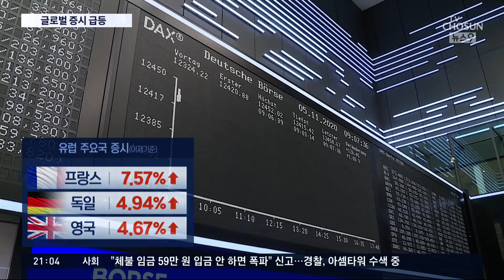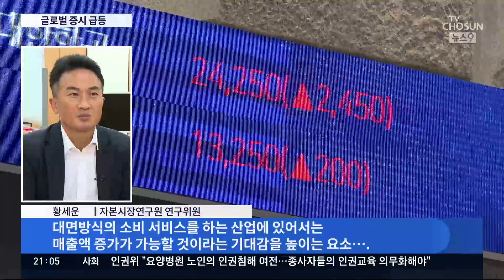백신 소식에…글로벌 증시·유가 급등, 국내 항공·여행주 '들썩' [뉴스9]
곧 백신이 나올 거란 기대감에 미국 다우지수가 3% 가까이 올랐고 유럽 증시도 큰 폭으로 상승했습니다. 그동안 약세를 면치 못했던 항공, 숙박, 여행주가 크게 올랐습니다. 경제가 살아날 거란 기대감에 국제 유가는 폭등했고 금값은 떨어졌습니다.